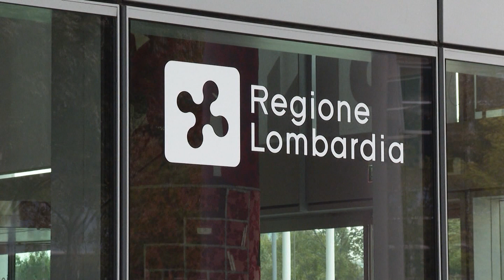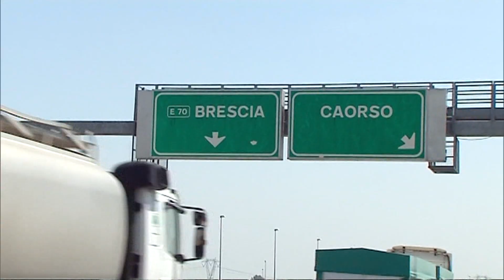Un fondo americano per rilanciare la Cremona-Mantova?, 6 novembre 2023